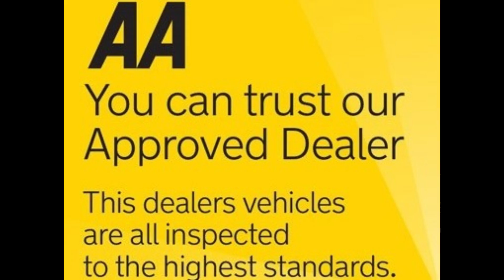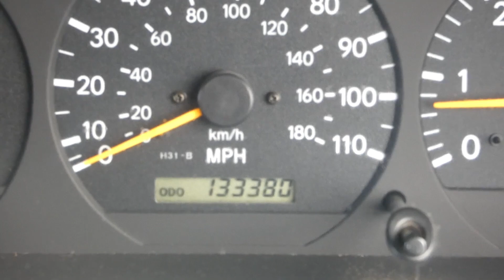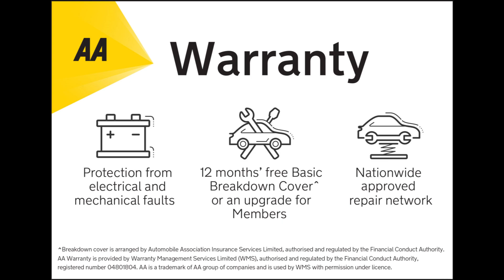GS-XTRA PANEL VAN NO VAT BARNSLEY VANS U4548